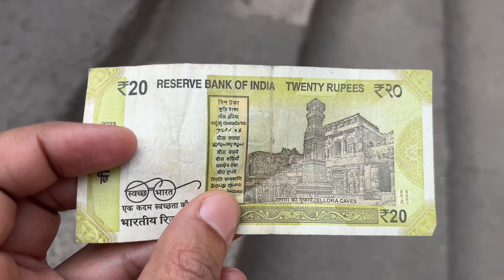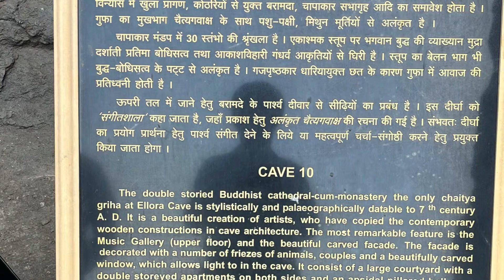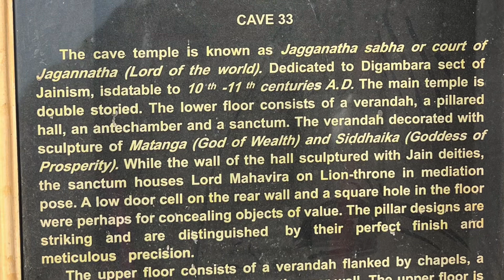Palace to see in Aurangabad II Elora Caves II Mandir 12 Shivling II Bibi ka Makbara